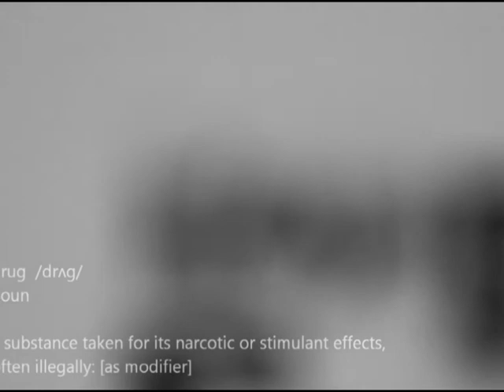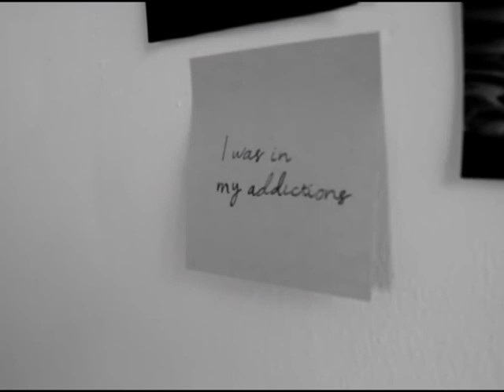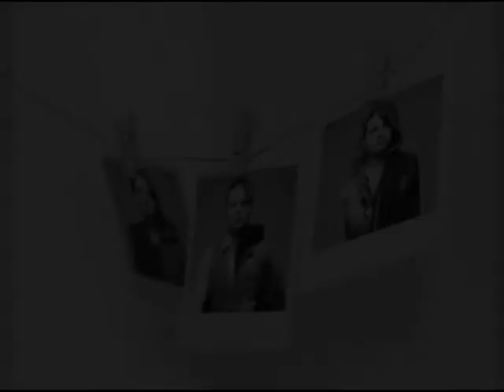SAY NO TO DRUGS in nizamabad